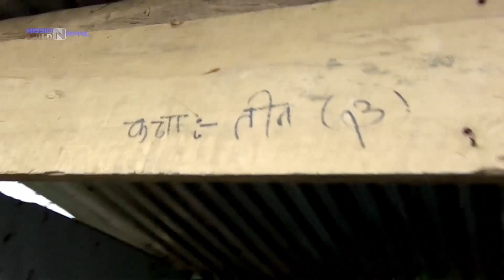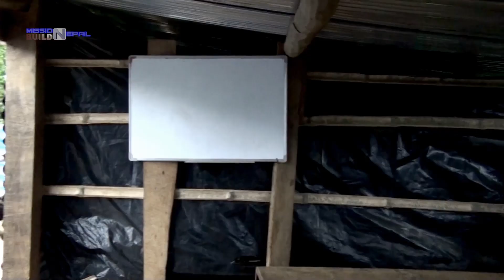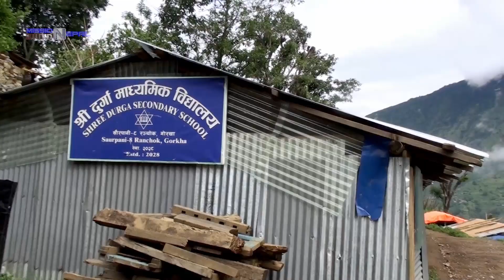Mission Build Nepal Episode 10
नेता आफ्नै जनता आफ्नै
2015 Nepal earthquake
More than 600,000 homes were destroyed and more than 288,000 were damaged in the 14 worst-hit districts. The quakes’ strongest impact was in remote rural areas, making the response extremely challenging.